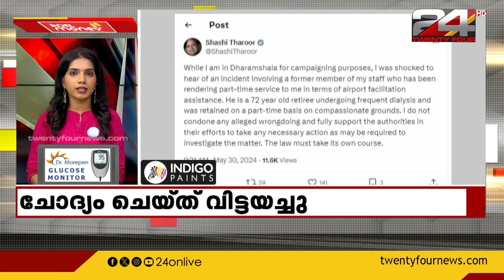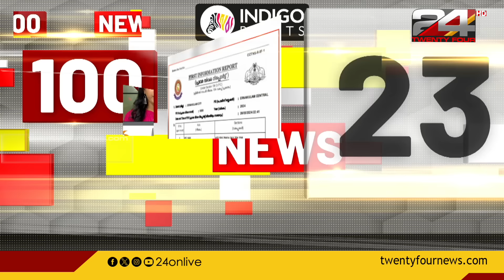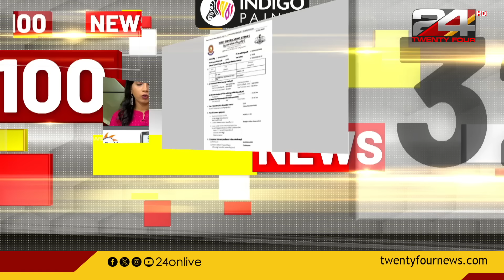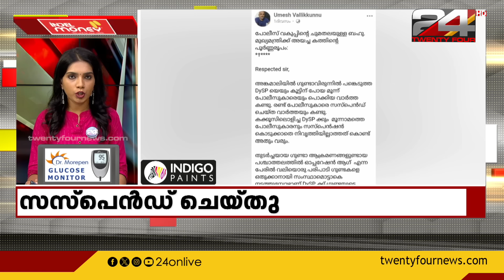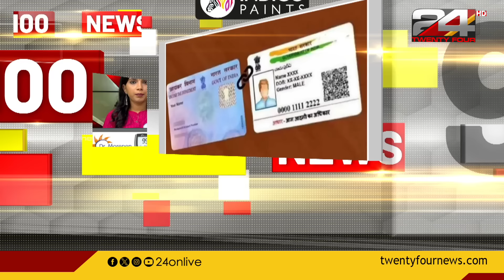100 News | 100 Top News Of The Day | 30 May 2024 | Keerthana Kesavan | 24 News